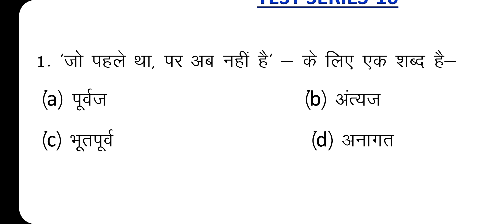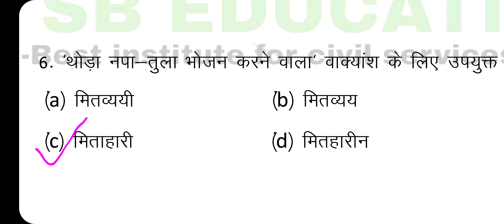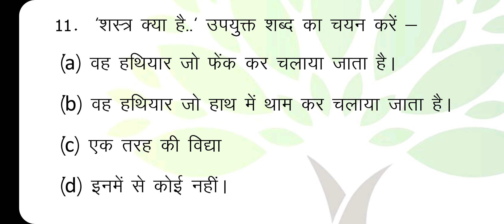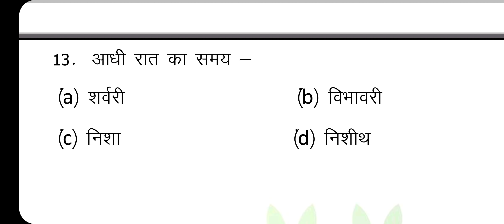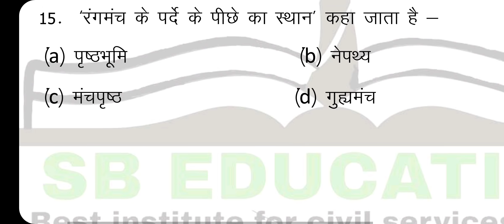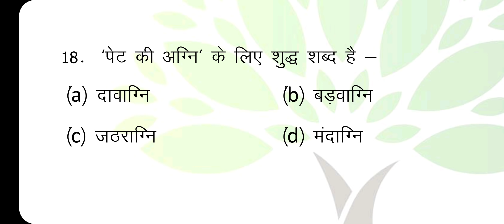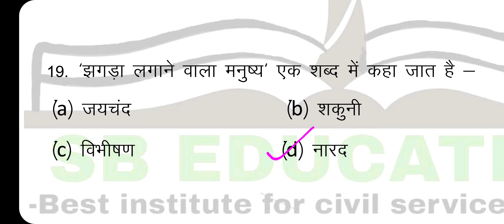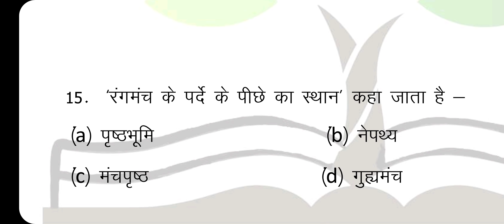RO/ARO Test Series | अनेक शब्दों के एक शब्द| टेस्ट-16| निशुल्क टेस्ट सीरीज|सामान्य अध्ययन भी प्रारंभ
नमस्कार दोस्तों. समीक्षा अधिकारी/सहायक समीक्षा अधिकारी प्रारंभिक परीक्षा 2021 को ध्यान में रखते हुए सामान्य हिंदी की निशुल्क टेस्ट सीरीज प्रारंभ की जा चुकी है। इस टेस्ट सीरीज के अंतर्गत आप लोग प्रत्येक टॉपिक के 20 क्वेश्चन प्रत्येक सीरीज में उपलब्ध कराए जाएंगे जिनको आपको हल करना है और प्रैक्टिस करना है। इस टेस्ट सीरीज का उद्देश्य आप द्वारा की गई तैयारी का परीक्षण करना है। इसलिए आप लोग इस टेस्ट सीरीज में अवश्य प्रतिभाग करें। धन्यवाद...।।

👉 सामान्य अध्ययन एवं सामान्य हिन्दी के नोट्स प्राप्त करने के लिए... 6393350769...पर Notes लिखकर Whatsapp  करें।